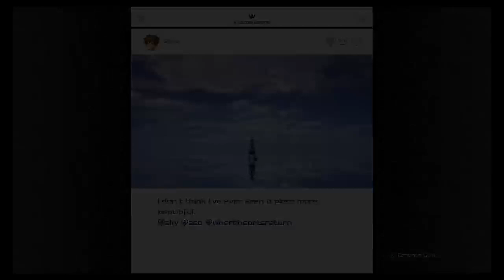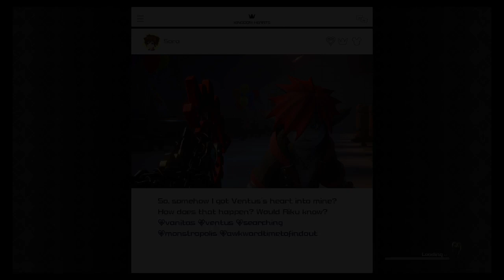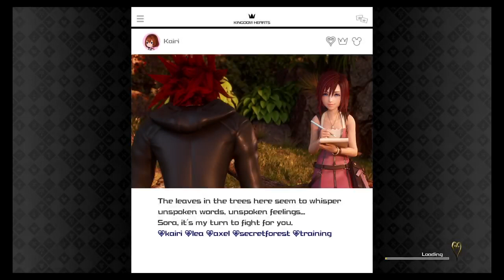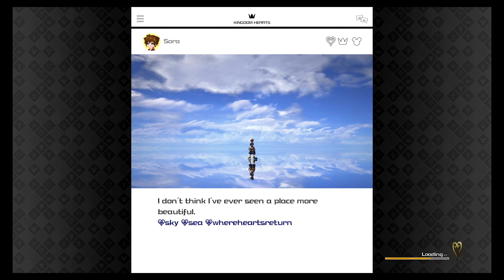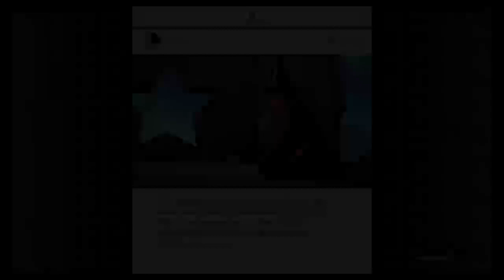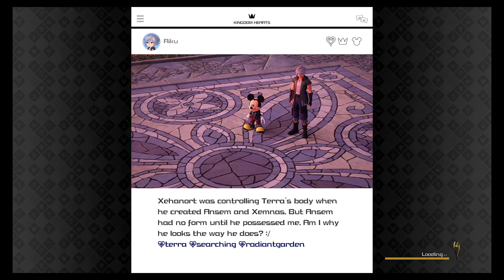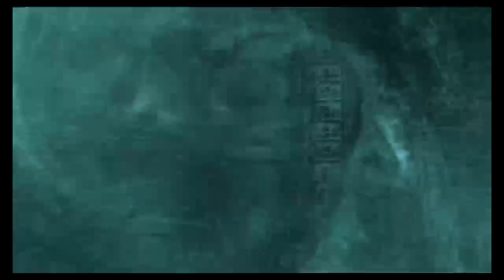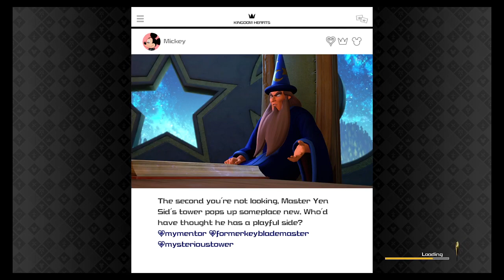KH 3 The Unyielding Heart Challenge Part 15 (All Pro Codes Critical Lvl 1)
After Getting Some Sleep I Was Ready To Continue The Journey Through This World And Was Glad To Save The Bridge Till This Session Since Their Were More Spawns Then I Knew About Before The Sand Heartless Were Rough But Mostly Required Patience Since I Was Doing Chip Damage To Them.
But The Anchor Raider Will Always Be Heartless I Truly Loathe In This Game And The Reason I Adjusted The Rules To My Playthrough That Any Mob I Don't Clear I Can Come Back To Later. Which I Did Since I Wanted To Keep Going And Have Jack In My Party Next Time I Faced Them And Eventually Redid Monkey Island As Well Even Though I Cleared It's Loot And Emblem. Even If Your Ship Is Low Leveled You Can Clear The Ship Battle By Not Being Careless To Not Block At The Right Time And Davy Jones's Kraken Can Be Easily Beaten If You Constantly Watch For Davy Jones Ship Popping Out Of The Water To Shoot It Back Under. And Davy Jones Isn't A Hard Fight But My Carelessness And Not Always Baiting Him To The Front Of The Ship Put Me In Risky Moments That Cost Me Attempts Since You Can See As The Fight Drags On I Become Less Aggressive Just Wanting To Eventually Win The Fight Rather Then Win Quickly. But Afterwards Went Back To Attempting To Beat The Mobs I Saved For Later Before Leaving The World So We Spent Part Of The Next VOD Finishing Up Our Trip Through The Caribbean Before Moving On To What Lay Next.
Chapters:
0:00 START
49:22 PROGRESS
1:03:18 SAIL THE SEAS
1:29:11 STREAM PAUSE
1:48:38 RESUME STREAM
1:56:34 PULLING UP TO ISLE OF THE SAND HEARTLESS
2:51:50 PROGRESS
3:07:30 TRYING ISLAND OF UNMATCHED SPITE
3:56:50 MOVING ON FOR NOW
3:58:40 DROPPING ANCHOR AT MONKEY ISLAND
4:28:18 SHIPWRECK COVE NAVAL BATTLE
4:44:00 DAVY JONES'S KRAKEN FIGHT
4:47:22 DAVY JONES FIGHT
7:33:07 SUCCESSFUL ATTEMPT
7:55:57 I'M BAACCKKK
8:04:47 ENDING STREAM